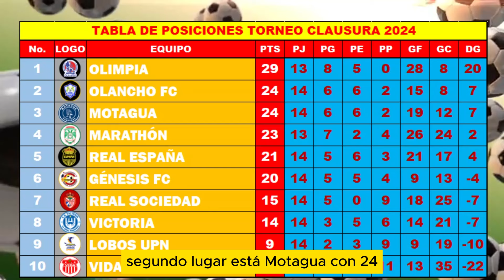Olancho FC vs Olimpia EN VIVO || Jornada 15 Torneo Clausura 2024 || Liga Nacional de Honduras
¿Qué tal amigos fanáticos del fútbol hondureño?
Ya se juega la Jornada 15 del Clausura 2024 y este fin de semana tendremos cinco partidos vibrantes. Estamos a 4 fechas para que termine este torneo y uno de los 10 equipos caiga a segunda división.
En este video te traemos calendario, clasificación, otros resultados y mucho más.